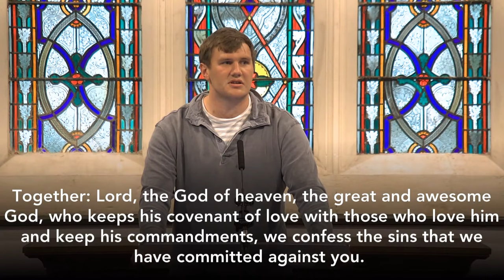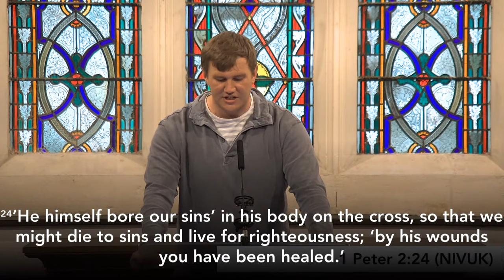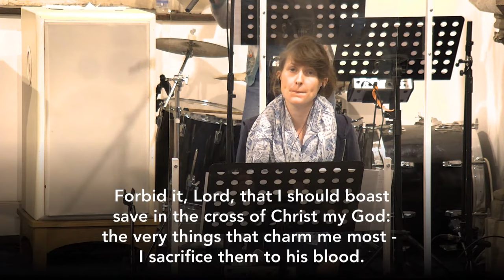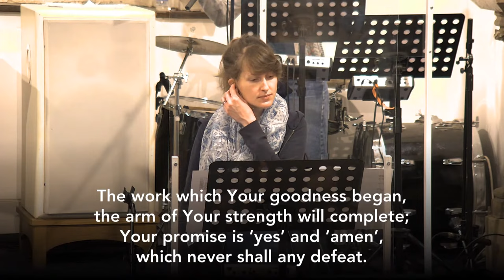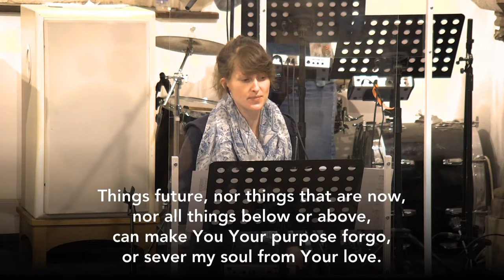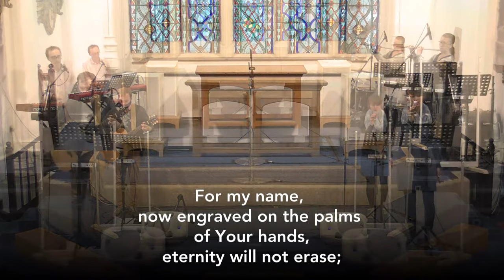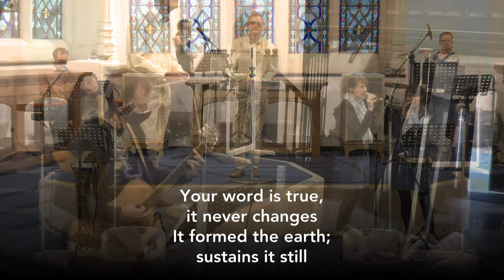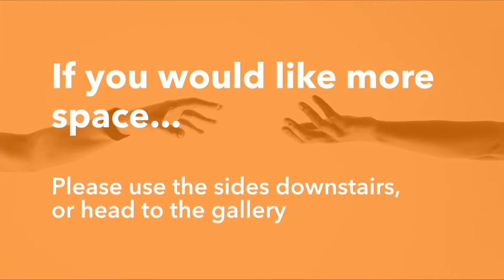8th August 2021 • 5.00pm Livestream Service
5.00pm Livestream Service

Sermon: How to be blessed
Passage: Psalm 128
Speaker: Ben Harvey

Get a copy of the service sheet (with all the words you need to see for this evening)

Songs:
after J. Neander (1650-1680) translated by Catherine Winkworth (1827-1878) and Percy Dearmer (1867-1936); Public Domain

When I survey
Isaac Watts
Public Domain

A debtor to mercy alone